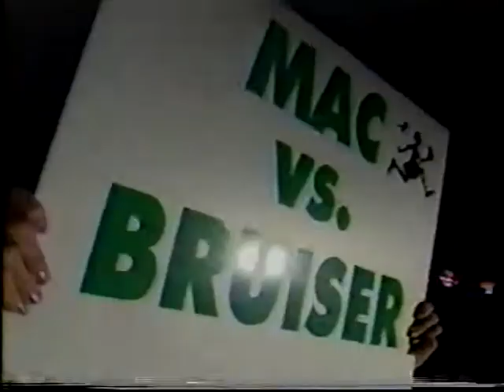2000 MacTarnahan's Ale Commercial 1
Portland Wrestling champion "Bruiser" Brian Cox is confident he get beat Mac MacTarnahan from Portland Brewing Company in this classic MacTarnahan's Amber Ale commercial from 2000!!